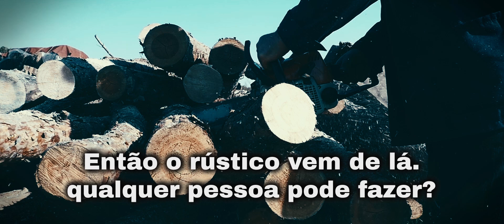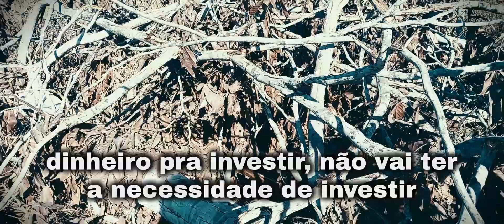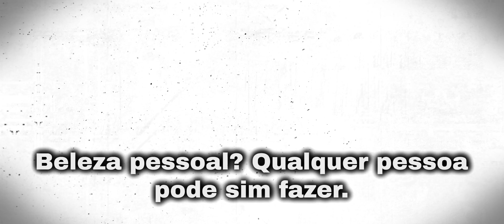Dinheiro em madeira parte1: Qualquer um pode fazer?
Aprenda a como ganhar dinheiro com madeira dada pela natureza.
Crie uma renda extra fabricando moveis rústicos